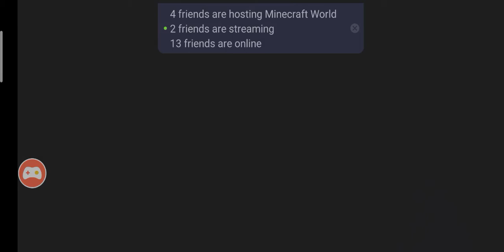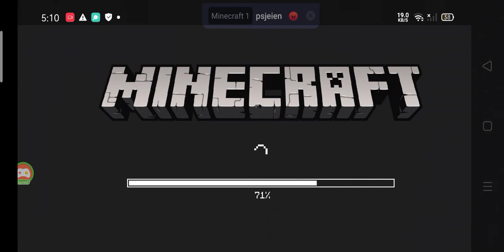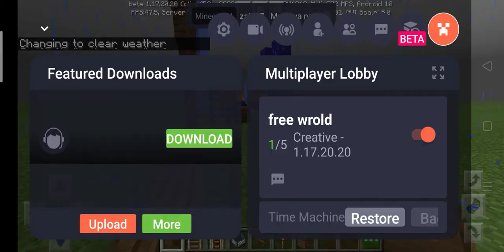level 1-6 roller coasters